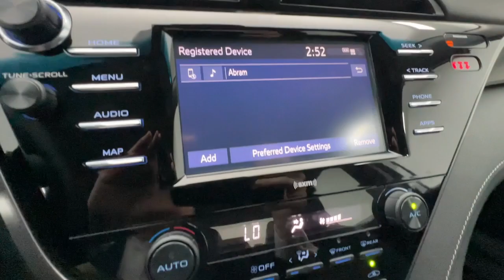2020 Toyota Camry Troy, Tipp City, West Milton, Piqua, Dayton S15747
Super White Used 2020 Toyota Camry available in 3230 South County Road, Troy, Ohio at Dave Arbogast Ford. Servicing the Troy, Tipp City, West Milton, Piqua, Dayton, area.

3230 South County Road 25A

Recent Arrival! Super White FWD Bluetooth Backup Camera Push Button Start Blind Spot Monitoring Parking Sensors CarPlay Black w/Fabric Seat Trim w/SofTex ABS brakes Active Cruise Control Alloy wheels Apple CarPlay/Android Auto Auto High-beam Headlights Backup Camera Delay-off headlights Electronic Stability Control Fabric Seat Trim w/SofTex Front Center Armrest Fully automatic headlights Illuminated entry Low tire pressure warning Outside temperature display Power door mirrors Radio: AM/FM Audio System Remote keyless entry Split folding rear seat Spoiler Telescoping steering wheel Tilt steering wheel Traction control Wheels: 8.0J x 18 Black Machined-Finish Alloy.brbrbrDAVE ARBOGAST IS ONE OF THE TOP 100 FRANCHISE USED CAR DEALERS IN THE USA! Come find out why! for more photos! *See Dealer For Specific Equipment*